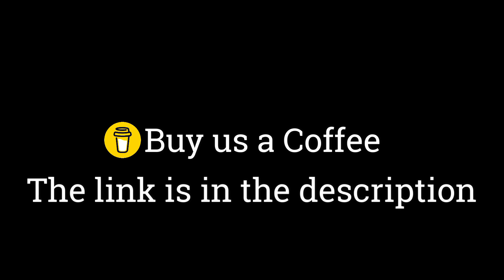METALLICA REACTION | BATTERY REACTION | LIVE IN SEATTLE 1989 | NEPALI GIRLS REACT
Watch us react to METALLICA after a long time and the song is called BATTERY Live in Seattle 1989.

Our Patrons:
1. Petri Hietanen
2. Richard Hamel jr.
3. Sean Herskowitz
4. Eric Salon
5. Eric Null
6. John McCoy
7. Chief Chris
8. Michael Gehrman
9. Jason
10. Lantz
11. Mister Gold
12.Jon T
13. Krazy Panda
14. Salvador Saucedo
15. Mathias Tureson
16. Craig Gilmore
17. Terrell Nesbitt
18. Andrew Fowler-Brown
19. Craig Richmond
20. Kai Dahlmann
21. Roy Sjodjevåg
22. Don Semo
23. Olaf Heggdal
24. Andrew R Wonders-Platt
25. Eric Monfils
26. John Allen
27. Alexander Reed
28. Ben Hilario
29. Scott Dennis
30. Po
31. JS_Cam
32. Steve Price
33. David Hill
34. Mark
35. Timothy Robertson
36. Paul Hollstein
37. Mark Hill
38. Attire
39. Kickinthescience
40. Bob Way
41. Jonah Vargaz
42. Rodney
43. Juha Kinnari
44. Youknowwho 1964